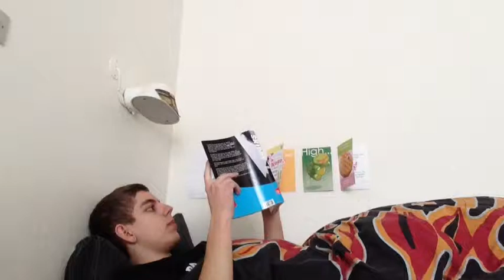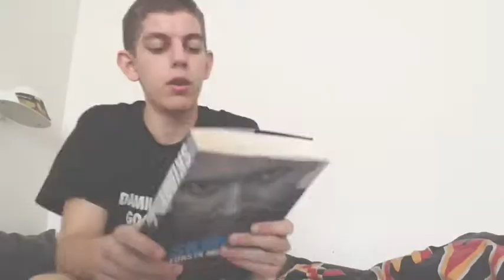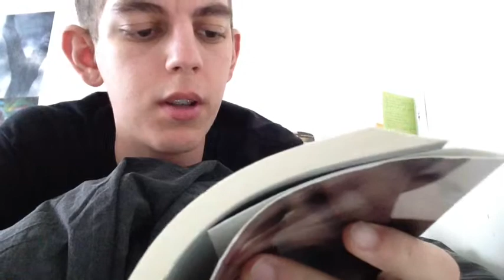Min boganmeldelse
Om Jesper Skibbys bog: Forstå mig ret.